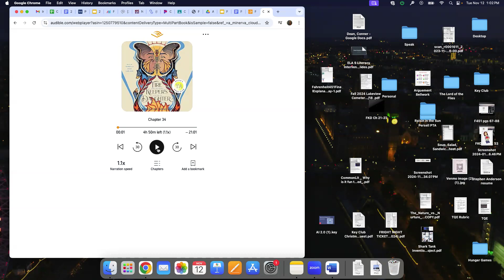FKD 34 35